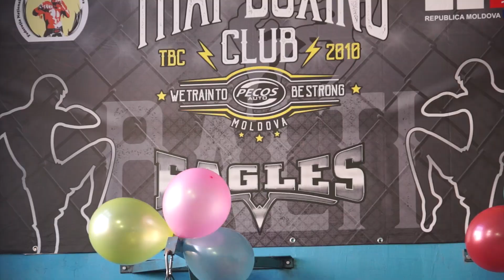Deschiderea clubului THAI BOXING BĂLȚI